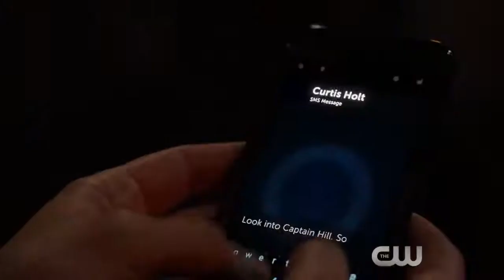Arrow 6x16 Sneak Peek#2 | The Thanatos Guild | Season 6 Episode 16 Sneak Peek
Arrow 6x16 "The Thanatos Guild" Season 6 Episode 16 Sneak Peek - NYSSA AL GHUL COMES BACK TO STAR CITY WITH A DANGEROUS MESSAGE FOR THEA —  Nyssa Al Ghul (guest star Katrina Law) returns to Star City to warn Thea (Willa Holland) that a group of renegade League of Assassins members are planning to attack her. This group, led by Athena (guest star Kyra Zagorsky), is intent on finding a mysterious box that Malcolm left behind and will stop at nothing to get it. Nyssa helps Oliver (Stephen Amell) come to a life-changing realization. Joel Novoa directed the episode written by Beth Schwartz & Ben Sokolowski (#616).  Original airdate 3/29/2018.

Arrow is new Thursdays at 9/8c on The CW, and available next day on The CW App

About ARROW:
After a violent shipwreck, billionaire playboy Oliver Queen was missing and presumed dead for five years before being discovered alive on a remote island in the South China Sea. Oliver returned home to Starling City, bent on righting the wrongs of his family and fighting injustice. To do this, he created the persona of The Arrow and allied himself with former military man John Diggle, computer-science expert Felicity Smoak, lawyer-turned-vigilante Laurel Lance, billionaire inventor Ray Palmer, and his sister Thea Queen.

After years of denying himself his own life as Oliver Queen in order to be The Arrow, Oliver left Starling City with Felicity and made a home in suburbia. But their newly tranquil lives are upended when an evil new organization, H.I.V.E., takes over the newly-christened Star City. Oliver is forced to don the hood once more…but can he keep his aim as The Arrow without losing the life he has fought so hard to get back?